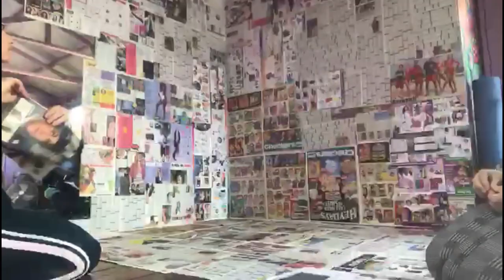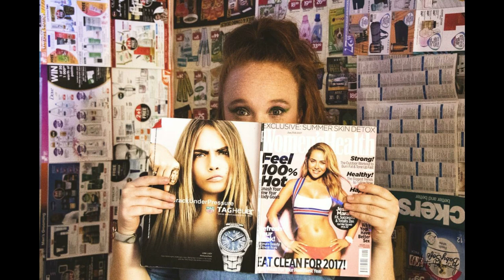PHOTOGRAPHER & MODEL SWITCH ROLES | BEHIND THE SCENES | TIMELAPSE | PHOTO PHACTORY MVZ | FT.MICHAILA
WELL HI THERE!

In this video you will be watching a timelapse & behind the scenes video of a trendy newspaper photoshoot that Michaila Hepburn and I did where we also reversed rolls where she was the photographer and I was the model.

I truly appreciate all your love and support ! Thank you to you all!

Stay Safe, stay focused & stay healthy!

Bye!